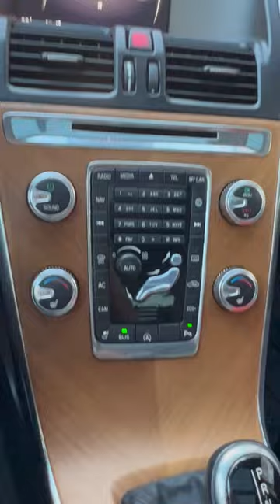P3 2017 Volvo XC60 Whistling noise pt 1